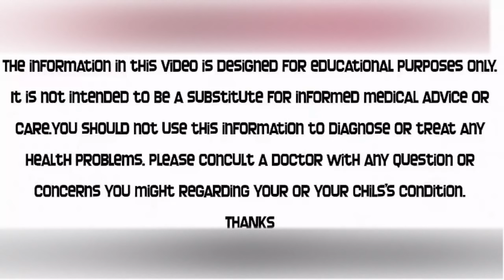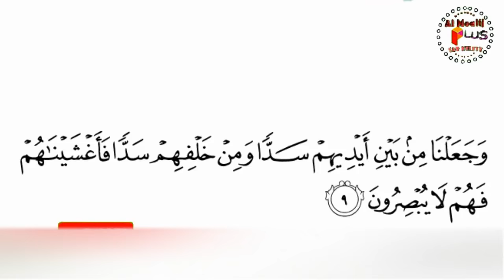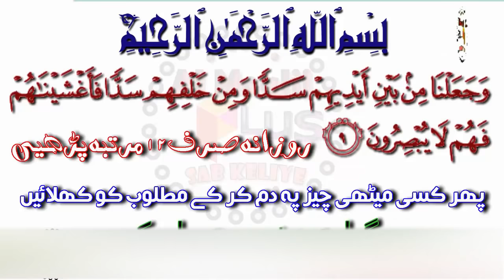Muhabbat Ka Quraani Amal Soorah e Yaseen Ka Amal Muhabbat Ka Wazifa By Al Moalij Plus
Dosto aaj phir Muhabbat Ka Quraani Amal aap keliye laya hon kuch dinon ki ghaer hazri keliye maazrat khwah hon.
Muhabbat Ka Quraani Amal dosto ye khalis quraani amal hai soorah e yaseen ki ek mubarak aayat ka amal hai Muhabbat Ka Quraani Amal ye amal muhabbat keliye majboor kar deta hai is amal ko sirf jaez maqsad keliye hi karen Muhabbat Ka Quraani Amal ye kul 11 din ka amal hai baqi tafseel video main maojud hai video ko like aor share bhi kar dia karen.
THANKS
Al Moali Plus

Muhabbat Ka Aazmuda Amal || Get Your Love Back
tps://youtu.be/f3JuQ4M3G-Q